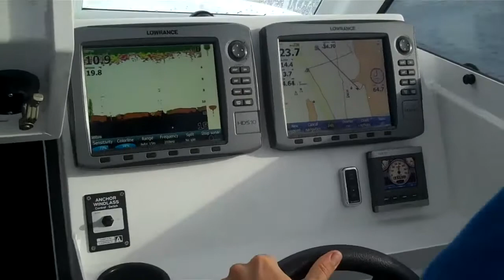A day on the blue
Day out of Perth. Some squidding and then dollies at the FADs. Doing it in style on a Tattoo boat.